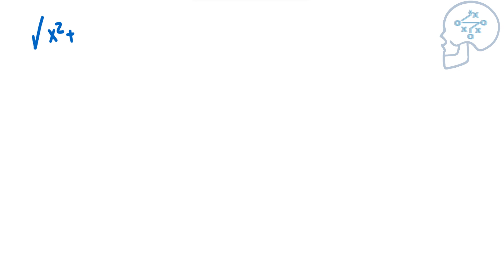كيف توجد حل هاتان المعادلتان بأقل الخطوات الممكنة ؟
كيفية إيجاد حل معادلتان في متغيرين من الدرجة الأولى بأقل الخطوات الممكنة
سلسلة جمجمة ( بلس ) - حلقة (62)

00:01 المقدمة
00:06 عرض المسألة : كيفية إيجاد حل معادلتان في متغيرين من الدرجة الأولى بأقل الخطوات الممكنة
00:48 عداد الثواني ( يمكن وقف الفيديو - للتفكير قليلا في الحل )
00:51 شرح حل المسألة بالتفصيل
04:58 خاتمة الفيديو